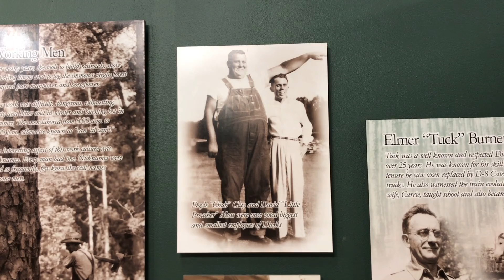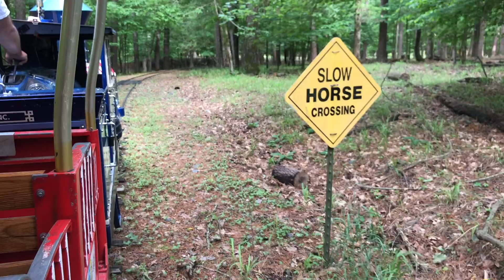2021 05 09 Broken Bow OK Highlights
Highlights of our trip to Broken Bow OK between May 9 - 13, 2021